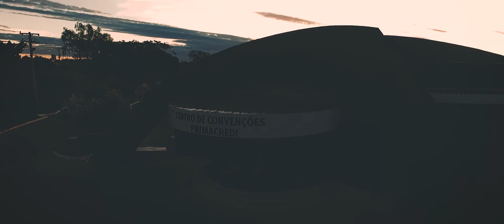TRAILER XV ANOS ISABELLA BRAVIN - {MAGNAVIDEO}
Uma festa linda com pessoas especiais só poderia ter um resultado: uma festa inesquecível. Se emocione assistindo essa lembrança do aniversário de 15 anos de Isabella Bravin.